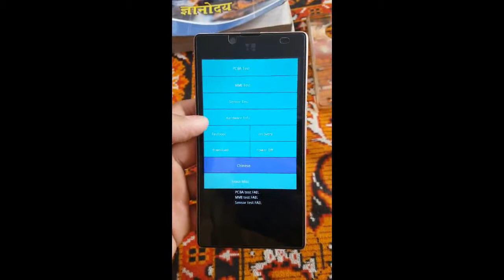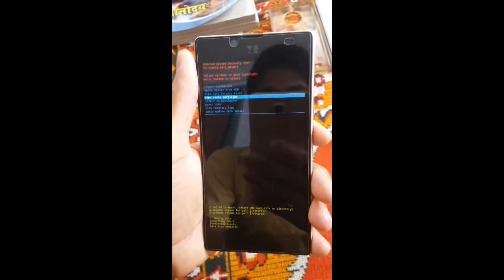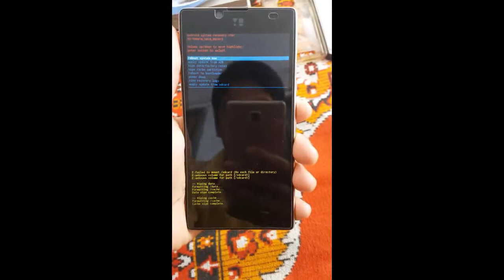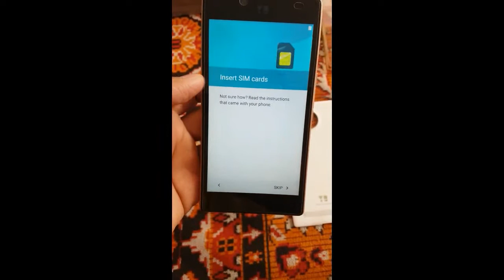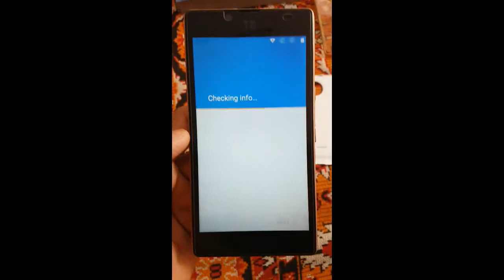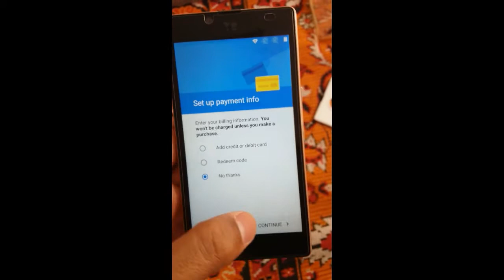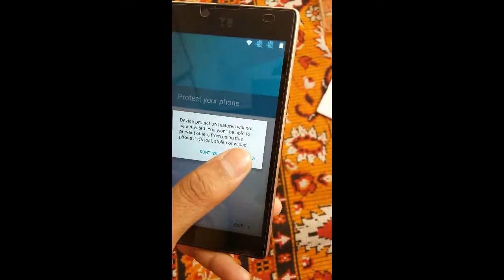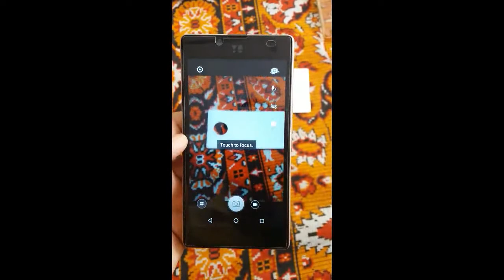How to hard reset yu 4g volte handset. 2018 in hindi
Hard reset yu phoria yu5010a handset with CyanogenMod supported device. in hindi 2018